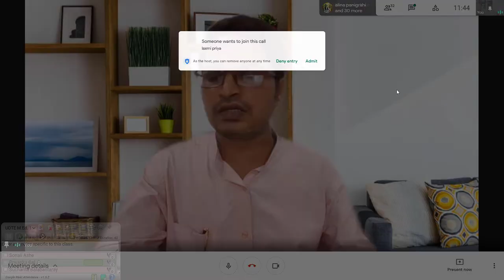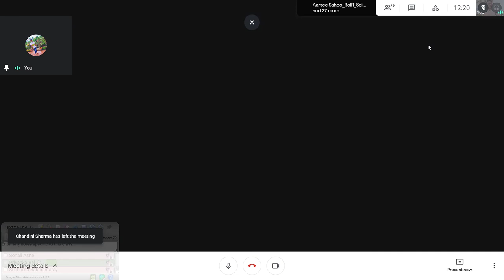Jainism II Jain Philosophy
Recording of the online class taken for the M.Ed. 1st Semester students of University Department of Teacher Education (UDTE), Utkal University
Topic of Discussion: Jainism  II  Jain Philosophy
Lecture by: Gautam Kumar
Date: 07th June 2021